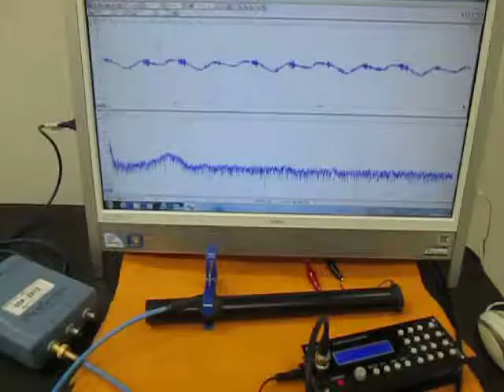音と超音波の組み合わせを利用した超音波制御技術 （超音波システム研究所 ultrasonic-labo）